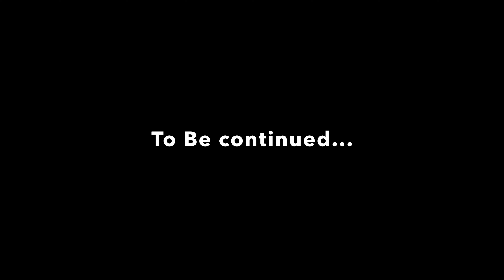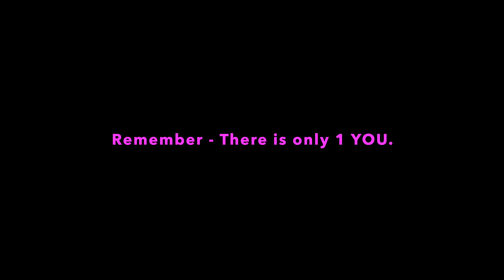Ep 39. lol Soaked to my underpants I finally made it - Bangkok Thailand to Kuala Lumpur Part 12.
In Episode 39.  Part 12 - Bangkok Thailand to Kuala Lumpur Malaysia after 1,500km I finally Make it to Kuala Lumpur.  I was absolutely drowned by a massive storm and downpour and soaked to every part of my body, I was so cold, wet and totally lost but trying to stay in high spirits as I search for the hotel.

I called my channel name "You Never Know" because I never know what is going to happen and so you Won't either.  All I can say is that crazy, spectacular, funny and incredible things happen wherever I go. You will see this is not just any channel.  This is something special. So come have laugh with me on my motorbike and see some stunning scenery and witness some things we both won't believe we are seeing.